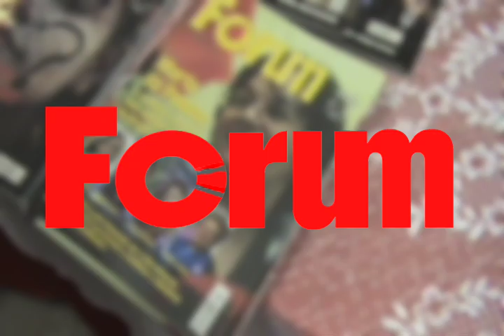Márcio Pochmann debate a crise do capitalismo com Renato Rabelo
"A crise do capitalismo e o caminho do desenvolvimento" foi o tema da palestra de Márcio Pochmann presidente do IPEA comentado por  Renato Rabelo presidente nacional do PCdoB que aconteceu em São Paulo no dia 20 de março de 2009.
Seguida do lançamento do livro "Qual Desenvolvimento? Oportunidades e dificuldades do Brasil contemporâneo".
A atividade foi realizado pelo portal de notícias Vermelho em conjunto com a Revista Fórum.